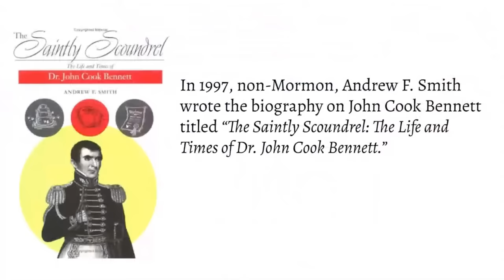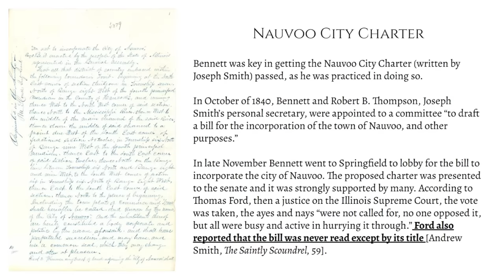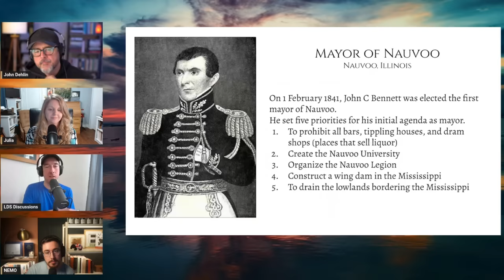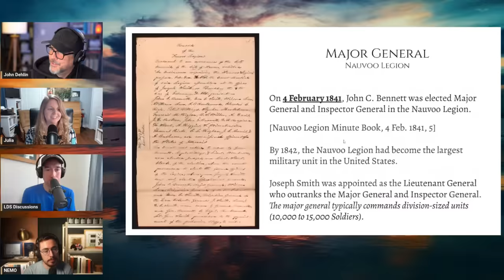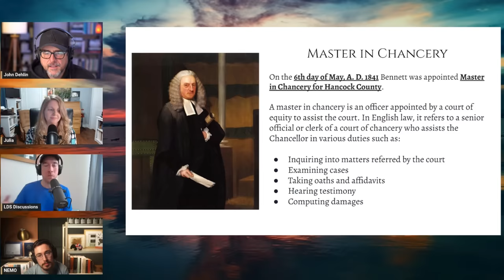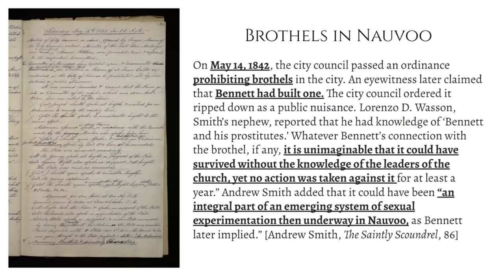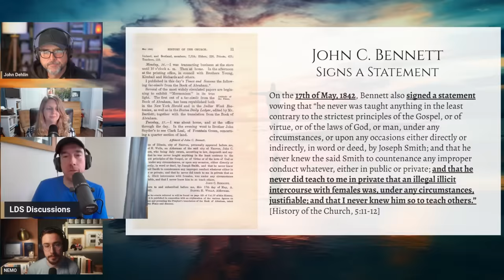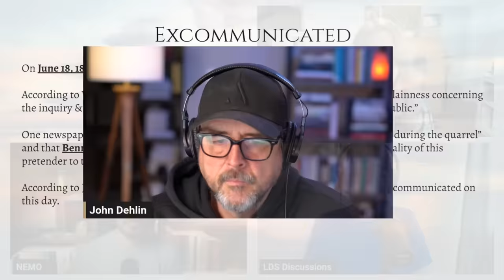Joseph Smith’s Puppet - The Rise & Fall of John C. Bennett - Pt 1 | LDS Discussions 49 | Ep. 1848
Dive into the captivating saga of John C. Bennett, an enigmatic figure woven into the intricate tapestry of early Mormonism. John, Mike, @NEMOTHEMORMON, and Julia from @analyzingmormonism unearth together the layers of his rise, from esteemed physician to Mayor of Nauvoo and right-hand man to Joseph, and the scandalous allegations that led to his name becoming a hiss and a byword among Mormons even to this day. Tune in for an enthralling journey that peels back the layers of secrecy and intrigue surrounding this controversial historical figure.

Chapters
00:00:00 Intro - The aim and purpose of LDS Discussions
00:06:00 Introducing Julia from Analyzing Mormonism
00:10:00 Beginning John C. Bennett’s Mormon story
00:18:12 John C. Bennett was a physician
00:19:12 Converting to Mormonism
00:25:50 Nauvoo City Charter
00:36:30 Quartermaster General
00:37:00 Mayor of Nauvoo
00:46:44 The University of Nauvoo
00:55:03 Chancellor of the University of Nauvoo
00:59:45 First Presidency
01:04:25 Master in Chancery
01:07:30 The Grand Secretary of the Masonic Lodge
01:15:28 The Fall of John C. Bennett
01:24:02 Sexual Allegations against Bennett
01:33:38 Bennett resigns as Mayor/ Joseph elected as Mayor
01:37:57 Disfellowship Notice
01:43:50 Withdrawing political candidacy
01:53:35 Summary of Rise and Fall of John C. Bennett